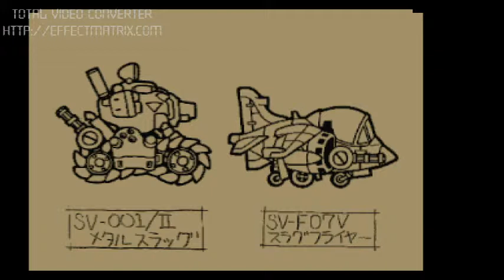Metal Slug X - Kiss in the Dark (Playstation Video Game Music)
Submitted by Dahaka of vizzed.com using the RGR Plugin